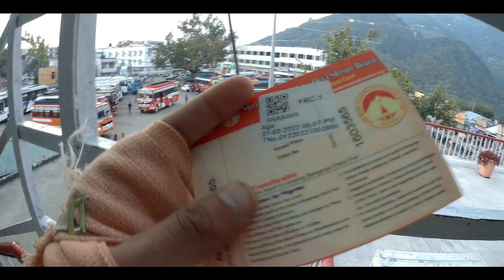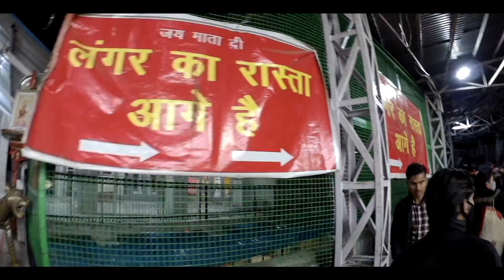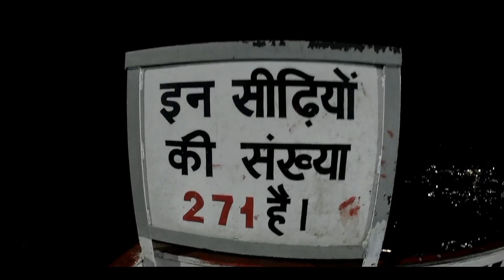Vaishno Devi Yatra !! Vaishnodevi Tour Guide !! Budget !! complete tour information In Hindi..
Video dekh k mauj aai ho to share kro beh 😉

   oh bhai niche kyu ja rha ha kucch nhi ha niche 😂😂
 tu nahi managa ja niche tu bhut ziddi ha .😂😂
abhi be aye rha ha mera piche piche bhi ab aja piche piche ziddi khi ka 😂😂